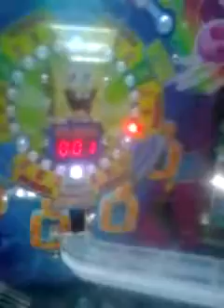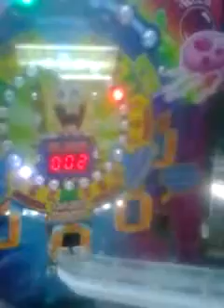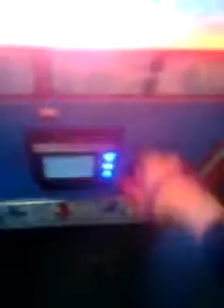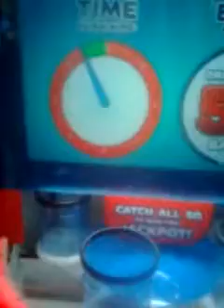Yodely guy goes to chuck e cheese season 3 episode 1 part 4